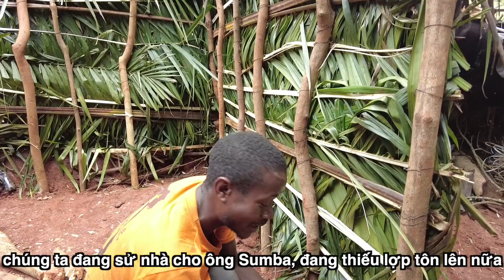Tập 95|| Ngày thứ 2 làm lều cho ông cụ||2Q Vlogs cuộc sống châu phi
💸 Ủng Hộ kênh : 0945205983 MOMO ( NGUYỄN XUÂN QUYẾT )
💸 Ủng Hộ kênh : 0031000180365 Vietcombank ( NGUYỄN XUÂN QUYẾT )
Xem video của Quang linh VLogs
Hành Trình Xây 4 Nhà Tặng TEAM || Phản Ứng Của Vợ AE Trong TEAM Khi Thấy Nhà Mới Sắp Hoàn Thiện